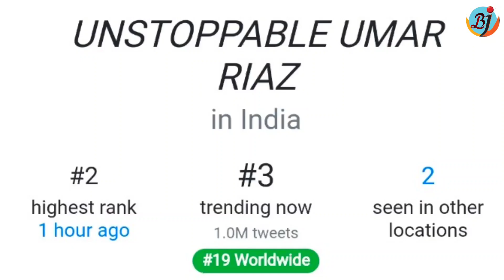Umar Riaz fans Create History in Bigg Boss 15 BJN